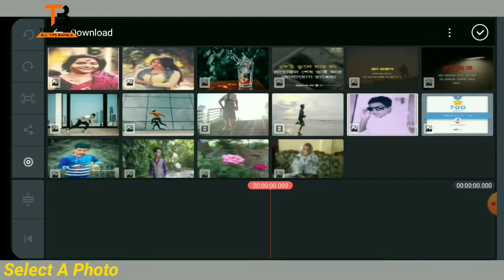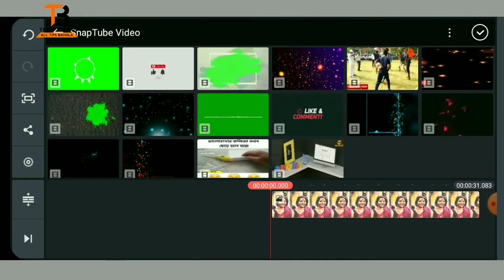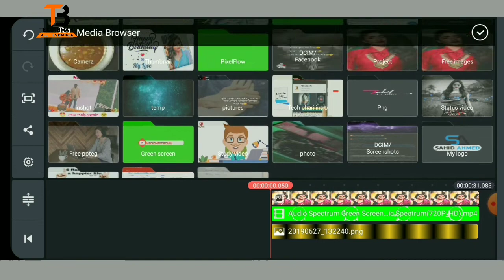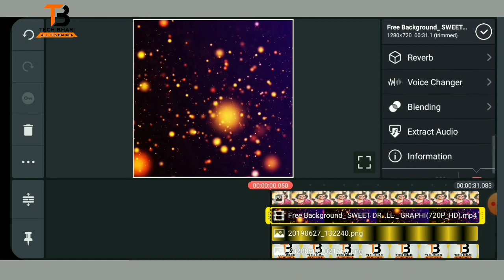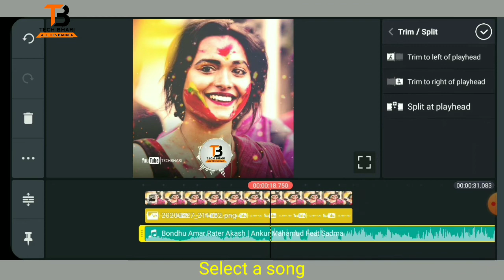কিভাবে নিজের ছবি দিয়ে আকর্ষনীয় ভিডিও এবং গান বানাবেন? ২০২০ with spectrum | TECH HOME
In this video I'll show you how to make AUDIO SPECTRUM VIDEO MAKE ON MOBILE | CHKSND |
Spectrum video make, chksnd, Spectrum video editing with mobile, how to spectrum video create, Spectrum video edit, audio to animation video, Photo to video,কিভাবে নিজের ছবি দিয়ে আকর্ষনীয় ভিডিও এবং গান বানাবেন? ২০২০ with spectrum,

আপনারা এই চেনেলটি তেকে যা যা শিখতে পরবেন, ১/ Photo Editing 2/Video Editing ৩/ বিভিন্ন Apps বা Software এর কাজ ৪/ Smart phone hack related,আরো নতুন নতুন ভিডিও পাবেন।

kinemaster, kinemaster effect, green screen, Malayalam effect, Malayalam news, kinemaster tutorial,Inshot editing tutorial, bangla text status video makeing, best video editing with mobile, inshot, video editing tutorial bangla, video edit with mobile, bangla editing tutorial, image to video, how to edit videos on android, how to edit videos for facebook, Glowing effect editing,